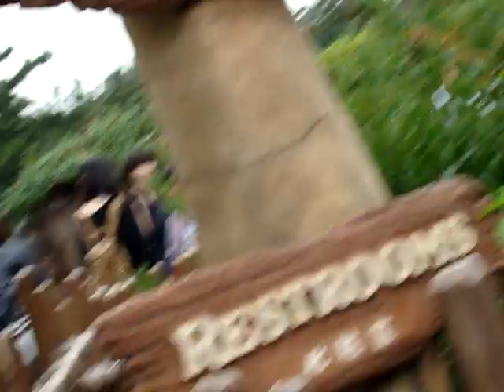Splash Mountain Critter Country Tokyo Disneyland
view of Splash Mountain of Tokyo Disney